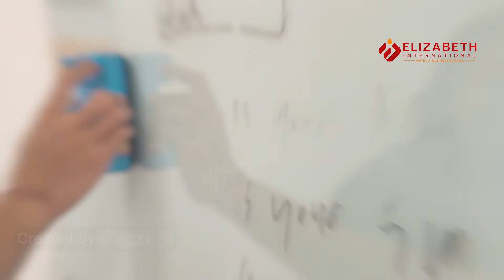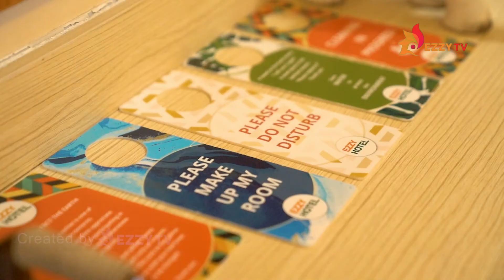Join Elizabeth International Hotel and Business School Now!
Mereka adalah Putra - Putri Terbaik Indonesia yang berbahagia telah mewujudkan salah satu Impian Mereka dengan melanjutkan Pendidikan ke Jenjang yang lebih tinggi di Kampus Pilihan Terbaik Mereka.
Dengan penuh semangat dan antusias mereka jalani hari demi hari Kuliah Perdana dengan Fun dan Asik bersama Sahabat dan Intruktur serta Mentor Tercinta.

Kuliah di @elizabeth_international masih belum terlambat!
Besok! Pendaftaran Terakhir untuk Program 2 Tahun dan Pendaftaran 2nd Intake - Kuliah di Bulan November 2022 Telah dibuka! Yuk… Daftar dan Join

Kunjungi Kampus ezzy terdekat.
Daftar Cepat & Gratis via InstaStory @elizabeth_international